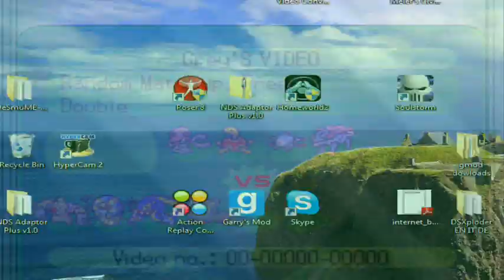Annoying but cool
The detail is much improved, what do you think? Compare it to our previous battle. We still can't upload in High Definition but HD is a bit of a gimmick, as there is no noticable difference from 480p or 360pm or none that we've seen in other people Pokémon battles.
This guy had an interesting team.